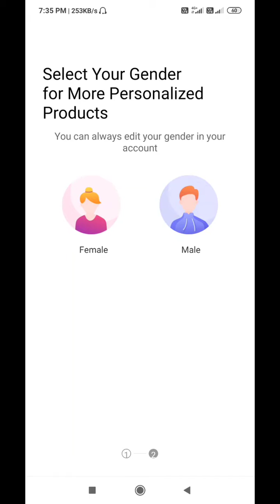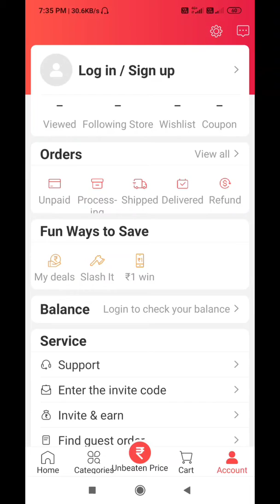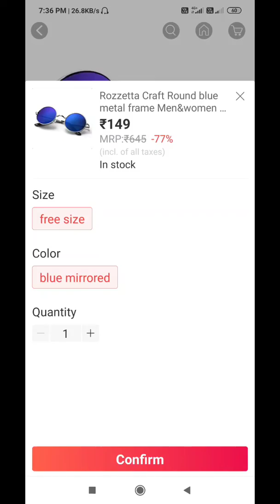club factory Account kaise banaye new trick | how to make club factory account/id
Google pay download link Earn 81Rs cash

Hi Guys My Self " Kundan kumar " and You'r Watching " APP BAZAAR " YouTube Channel in this Channel you will learn about Life Technology, Internet, Social Media, Mobile Application, Software, Gadgets Review, Unboxing and much more...